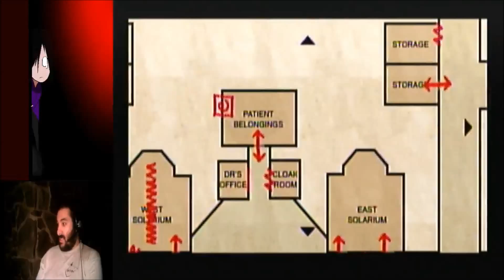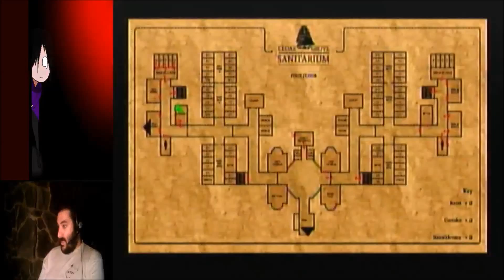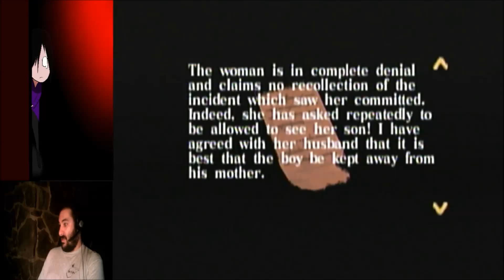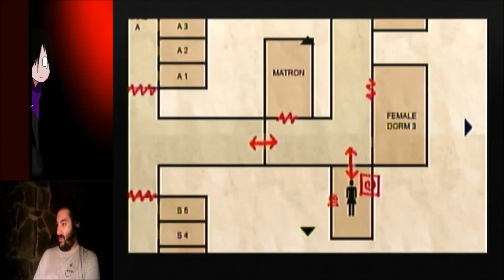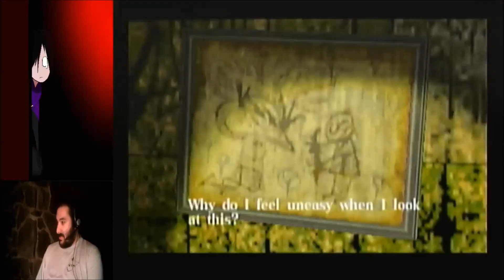Silent Hill Origins: Episode 7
This is a Livestream recording of Silent Hill Origins for the PSP. You play as Travis who ends up helping a little girl and then gets stuck in Silent Hill. This is where the story all begins.

Silent Hill Origins belongs to Konami.

PSP belongs to Sony.